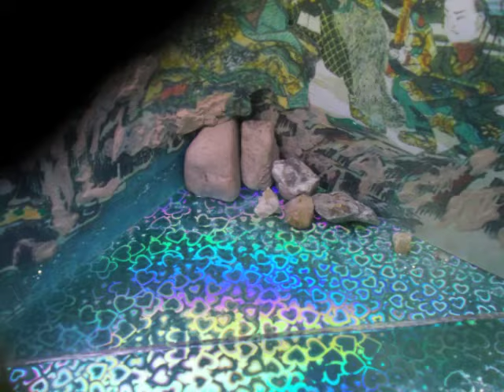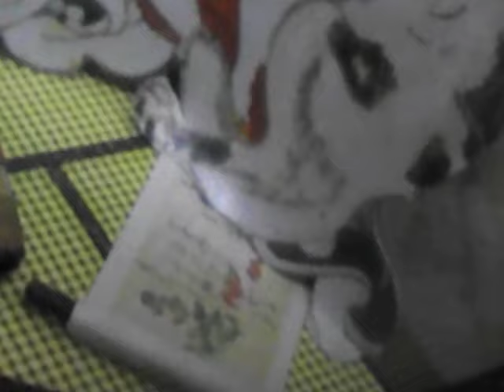馬琴が書いたファンタジー里見八犬伝！それをパロった艶本を、お江戸の皆が楽しんだ！Kaleidobox " Love of Yatsufuji " カレイドボックス「恋のやつふぢ」男壮里見八見傳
INOUEMANGEKYO 表現する万華鏡 kaleidoscope to art express 物語る万華鏡
Kaleidobox " Love of Yatsufuji " is made by Seiichi-Inoue. 井上誠一の カレイドボックス「戀のやつふぢ」男壮里見八見傳の外観と映像。戀のやつふぢ　南総里見八犬伝　滝沢馬琴　男壮里見八見傳　花笠文京（曲取主人）歌川國貞（不器用又平）　動画制作 井上誠一 Seiichi-Inoue